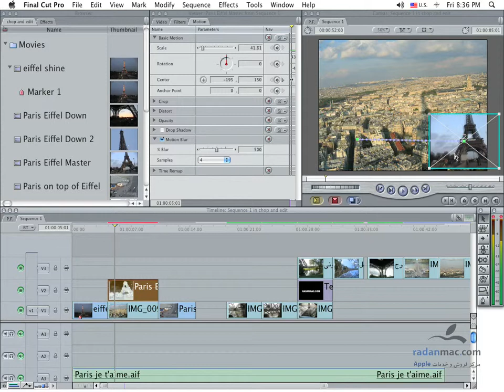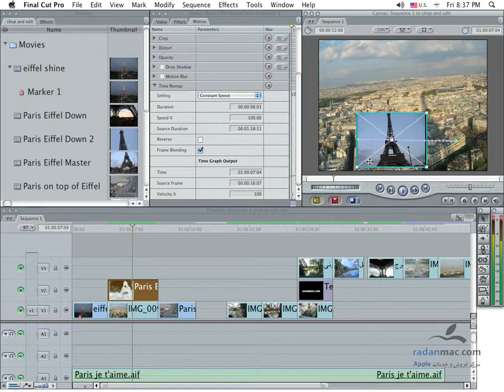27. FCP - Clip motion 2 - Persian